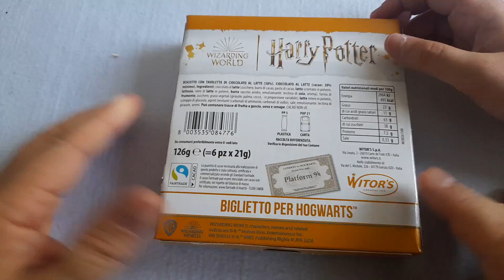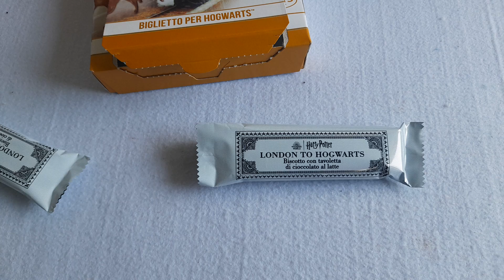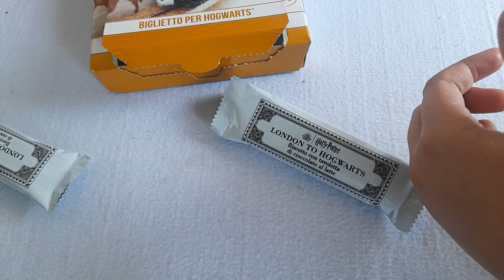Harry Potter, Biglietto per Hogwarts biscotto con cioccolato